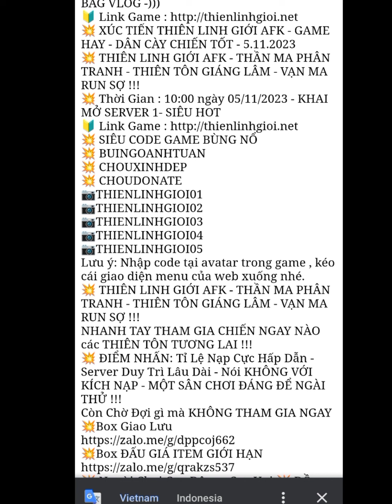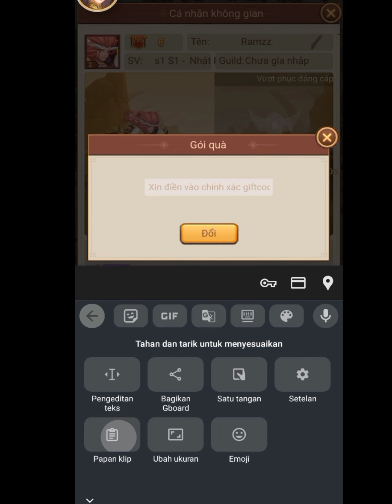Best Reward Arena Chaos - Free 3 Hero ★40 & 5 Hero ★20 + Free Top Up & Shop & More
Tutorial reward ada di video

Full size : play in web
Language: vn only

GM tools
game lậu tools
game lậu